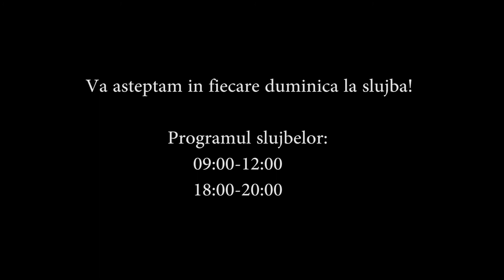Program 10 Septembrie 2017 Seara